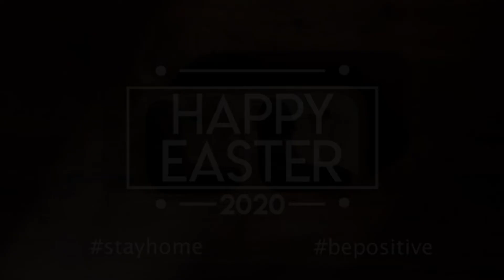MaW Mediaworks Easter Address 2020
Happy Easter from all of us at MaW Mediaworks!